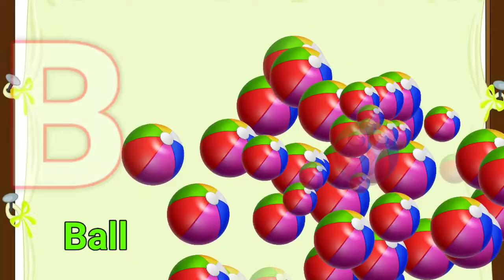apple, a for apple, a for apple b for ball, alphabets, phonics song, abc song, Words, abcd rhymes